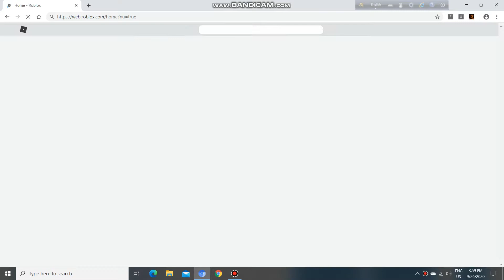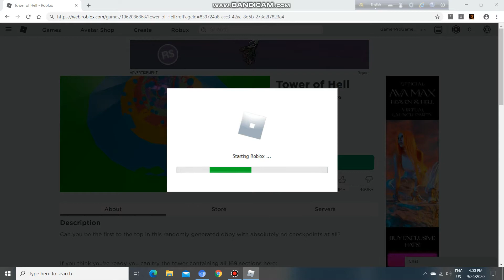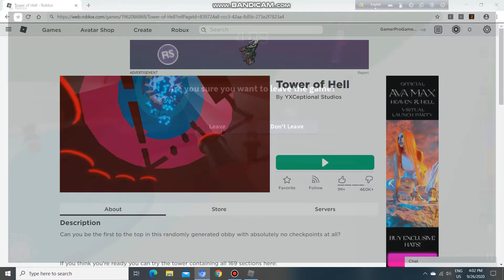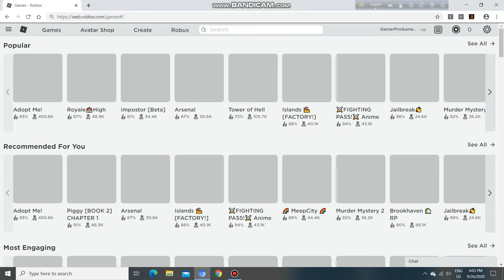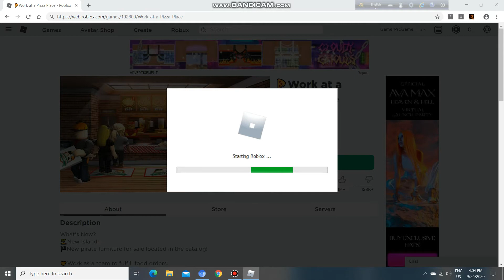ROBLOX gameplay tower of hell and work at a pizza place